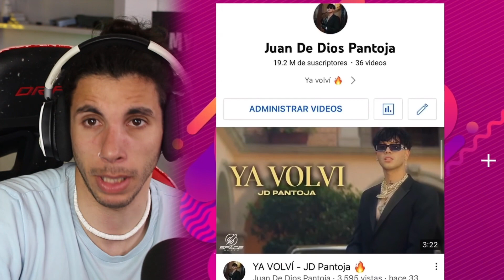JD PANTOJA VUELVE con una CANCIÓN y tiene MENSAJE OCULTO 😈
Hoy vuelve Jd Pantoja y aquí vamos a reacciona! Espero que os guste.